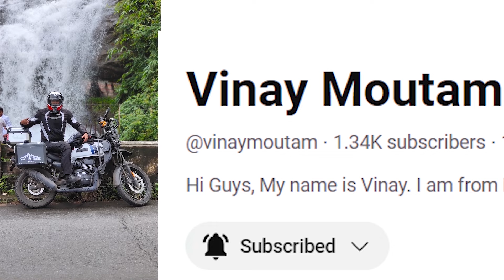Yezdi lo Y Ledhu and DI Kuda Ledhu | Gachibowli Service Center | Yezdi Adventure | Wheel Alignment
Please do support me...Meliga India motham bikeride Chedam..

Thanks,
Vinay